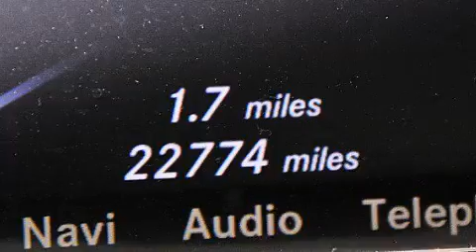2013 Mercedes-Benz S550 4MATIC AWD Lake Worth FL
Haz clic aquí para ver el precio Hemos tenido el honor de servir a la zona de Lake Worth fl , le prometemos que su experiencia superará sus expectativas ! Year : 2013 Make : Mercedes-Benz Model : S550 Engine : Motor con 8-Cil de 4.6L Trans . : Transmisión Automática Millaje : 22,768 Stock : 78614 Offleaseonly.com 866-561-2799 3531 Lake Worth Rd Lake Worth , fl 33461